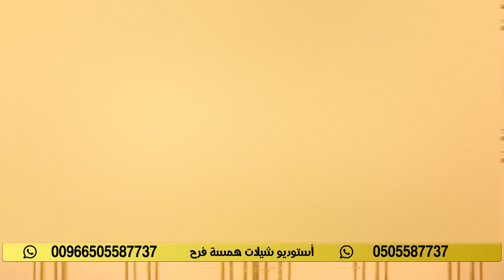شيله تخرج باسم باسم ريناد 🎓🌹 مبروك لك يا بنتي يا فرحه سنيني🎓🌹